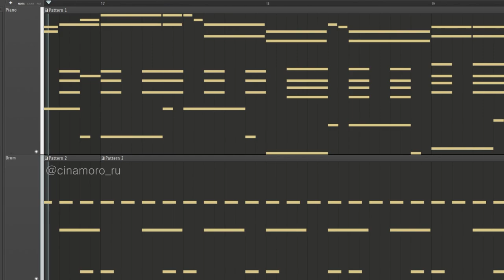보사노바 연습 중입니다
나의 보사노바를 알까?